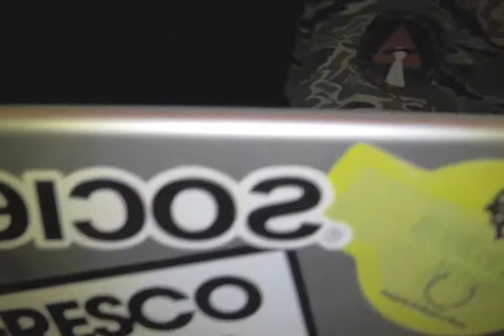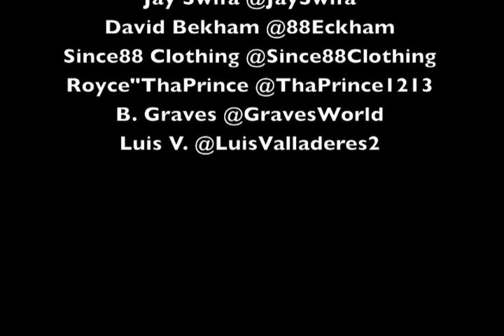FlyDotU on 106.9 Wright State Univ. pt.2